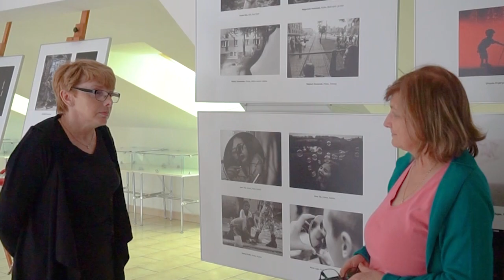Zapraszamy na Zamojski Festiwal Książki 24-26 września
Program przewiduje szereg ciekawych przedsięwzięć – wykłady o tematyce historycznej (dra Jacka Feduszki i dra Przemysława Gawrona), spotkania z pisarzami (m.in. Katarzyną Bondą, Piotrem Szewcem, Moniką Rebizant-Siwiło). Swój udział (w formie online) zapowiedział również Waldemar Barwiński, zamościanin, aktor Teatru Dramatycznego w Warszawie, który interpretował będzie prozę Piotra Szewca.

Nie zabraknie również wydarzeń kierowanych do młodego odbiorcy; o swojej twórczości wydanej w serii Księgi Roztoczańskich Krasnali rozmawiać będzie i przeprowadzi warsztaty plastyczne autorka książek dla dzieci, malarka i ilustratorka Lusia Ogińska. Młodzież z całą pewnością zainteresują zajęcia warsztatowe prowadzone z wykorzystaniem nowych technologii przez Karola Baranowskiego oraz spotkanie autorskie z pisarką, youtuberką, podróżniczką Marią Krasowską.

Gościem Festiwalu będzie także dziennikarz, działacz społeczny, pasjonat sportu i kolejnictwa Robert Marchwiany.

W ostatnim dniu obecnej edycji tego wydarzenia zapraszamy na Galę Dziesięciolecia, podczas której wręczone zostaną Karty Honorowego Czytelnika, wyróżnienia dla osób i instytucji prowadzących efektywne rzecznictwo na rzecz rozwoju biblioteki oraz nagrody dla najaktywniejszych czytelników. Dopełnieniem tego dnia będzie koncert piosenki literackiej w wykonaniu Lubelskiej Federacji Bardów.

Wydarzeniem towarzyszącym spotkaniom, warsztatom i koncertom będzie wystawa plastyczna Droga do kultury przygotowana przy współpracy Młodzieżowego Domu Kultury im. K. Makuszyńskiego w Zamościu., a na wszystkich miłośników czytania, na Rynku Wodnym w Zamościu czekać będzie Czytelnia pod chmurką, gdzie poprowadzimy kiermasz starej książki oraz zbiórkę książek już przeczytanych. Najmłodszych zapraszamy do Strefy Małego Czytelnika, w której spotkamy również chodzącą maskotkę promującą festiwalowy program.

Organizatorem Festiwalu, odbywającego się pod Honorowym Patronatem Prezydenta Zamościa Andrzeja Wnuka oraz Marszałka Województwa Lubelskiego Jarosława Stawiarskiego, jest Książnica Zamojska im. S. K. Zamoyskiego w Zamościu. Festiwal dofinansowano ze środków Ministerstwa Kultury i Dziedzictwa Narodowego pochodzących z Funduszu Promocji Kultury. Partnerem wydarzenia jest Województwo Lubelskie „Lubelskie Smakuj Życie!” Opieką medialną obecną edycję objęli: Polskie Radio Lublin, Katolickie Radio Zamość, Telewizja Kablowa Zamość Video-Kadr, „Nowy Kurier Zamojski”, „Skafander” oraz portale informacyjne: roztocze.net i ezamosc.pl.